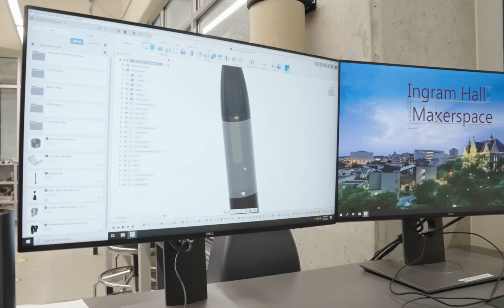Mechanical and Manufacturing Engineering at TXST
Graduate student Connor Hammond gives more insight about the Mechanical and Manufacturing Engineering program at Texas State University.

Follow TXST social media for more updates!

Learn more about our majors, scholarships, visiting, requesting information, and applying

GO BOBCATS!